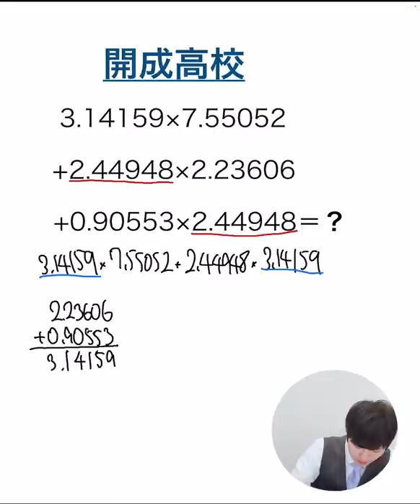小学生でも解ける開成高校の計算問題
開成高校の計算問題です！
連鎖的にくくっていけるのが非常に気持ちいい問題です！
DLはこちらから↓
iOS版